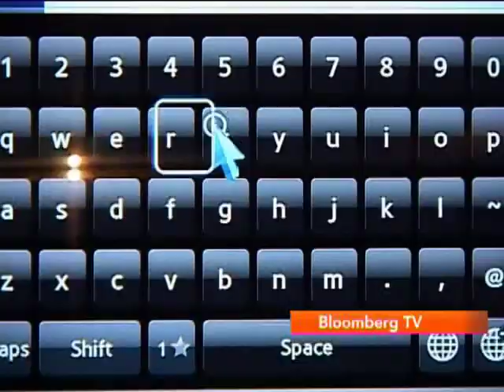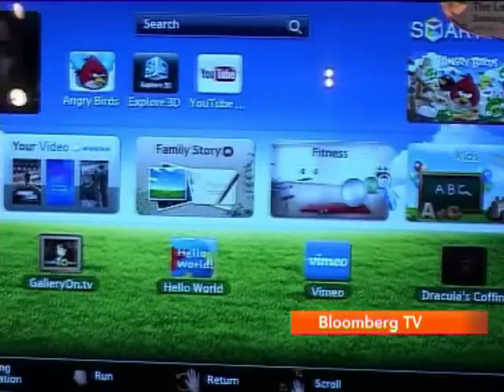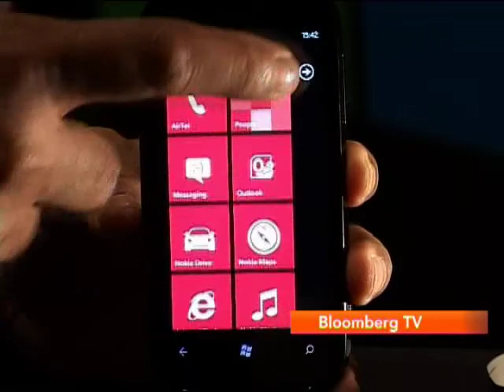Aspire: Fashion of the future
And a look at fashion of the future...can this be the Avatar of new age fashion